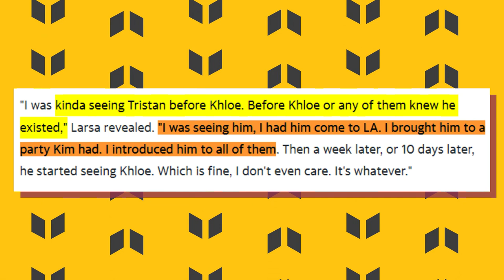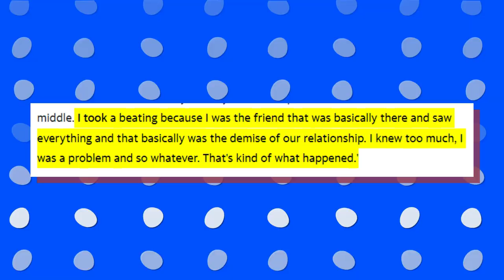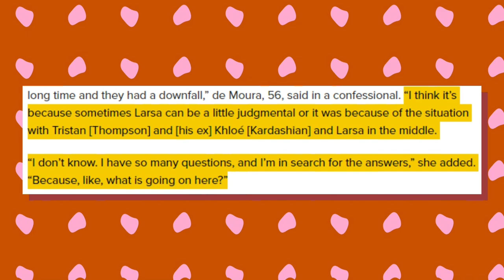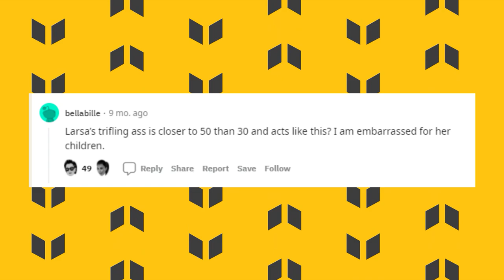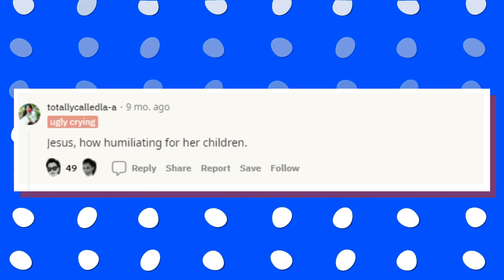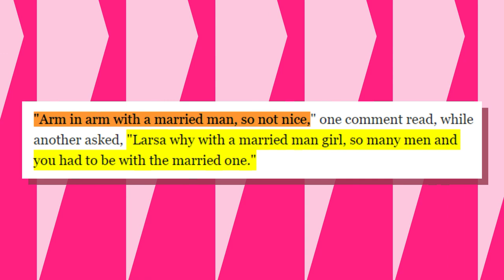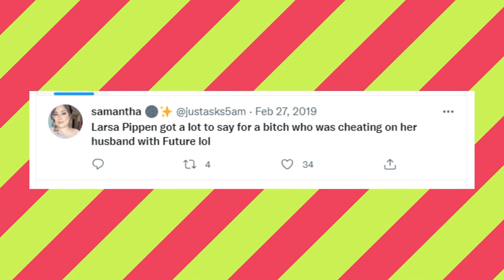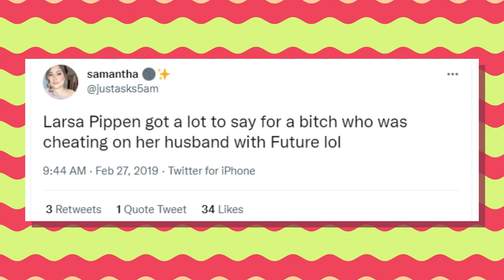Larsa Pippen Speaks On Loving Tristan Thompson Amid His The Kardashians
Larsa Pippen is setting the record straight about her past relationship with NBA star Tristan Thompson and you just might be shocked. What did Larsa say? Where does she stand with Tristan today? Keep watching to find out!